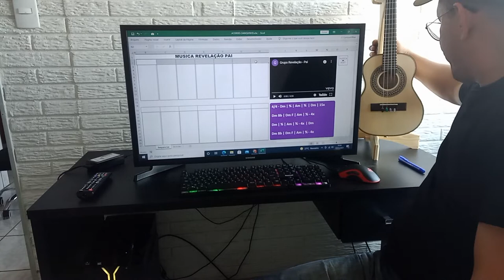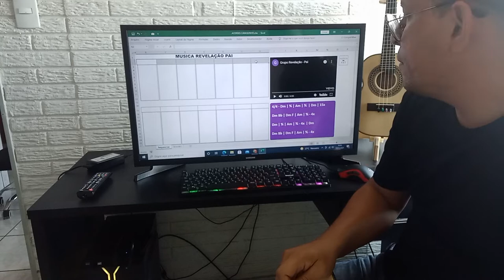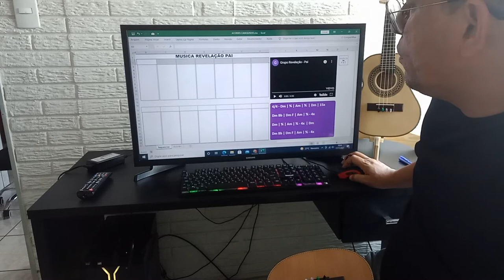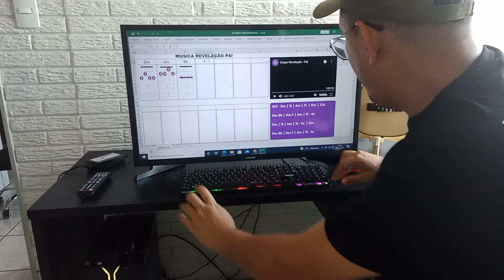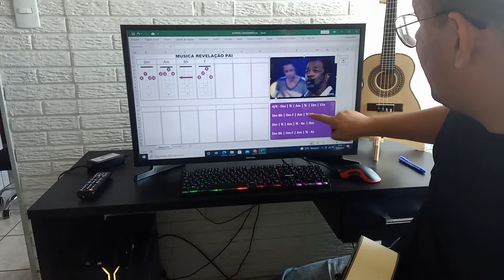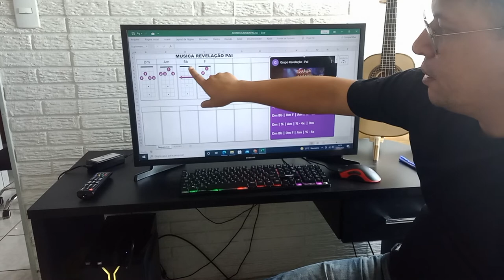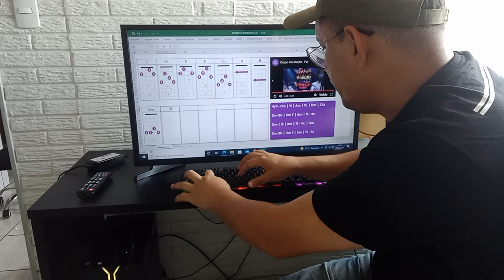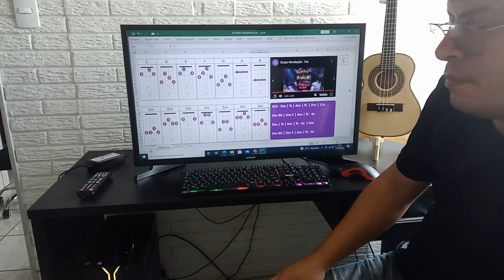1ª MUSICA PARA TOCAR NO CAVAQUINHO (Revelação - Pai) CIFRA E ACORDES NA DESCRIÇÃO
👉LINK CURSO BASICO COMPLETO